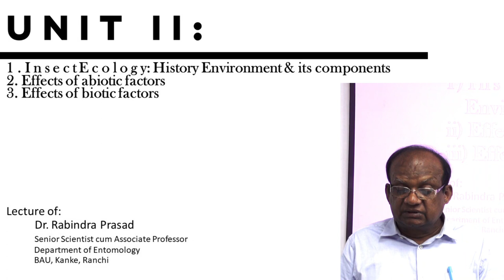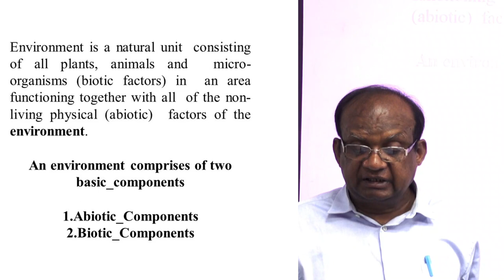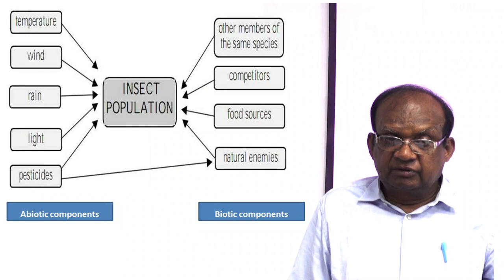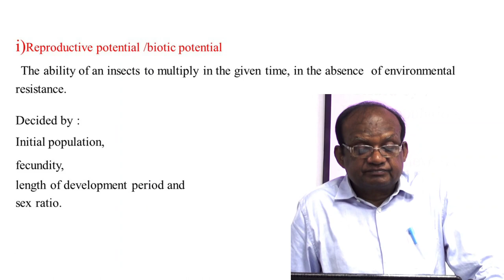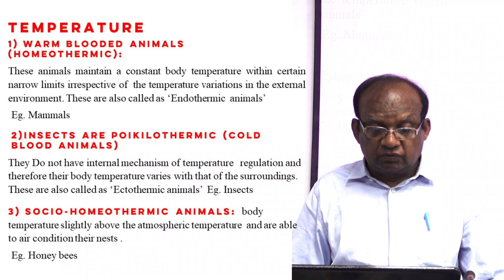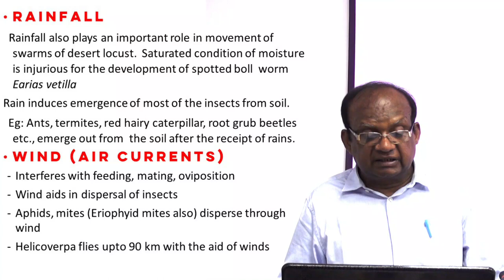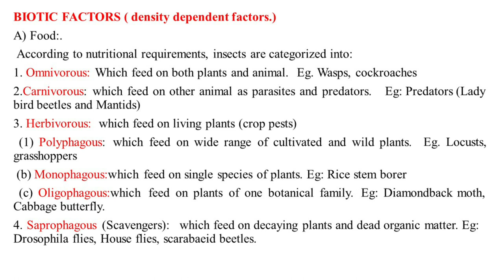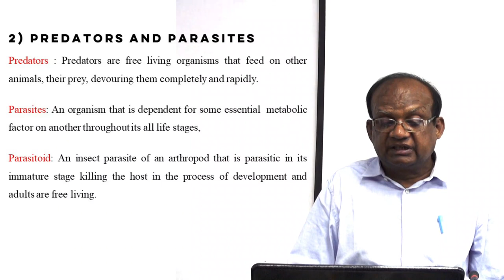INSECT ECOLOGY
Topic:  Insect Ecology
Course:  Fundamental of Entomology
Description :
Lecturer: Dr. Ravindra Prasad, Assistant Professor, Deptt. of Entomology
Semester:  IIth
Batch: 2019-20